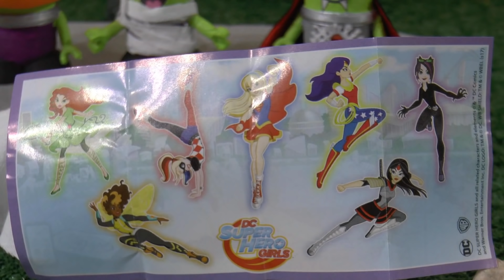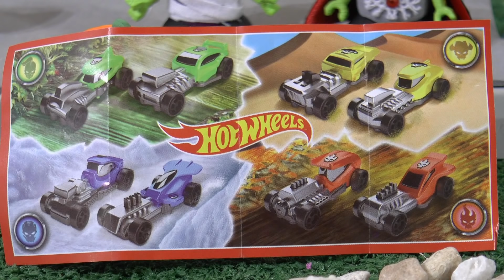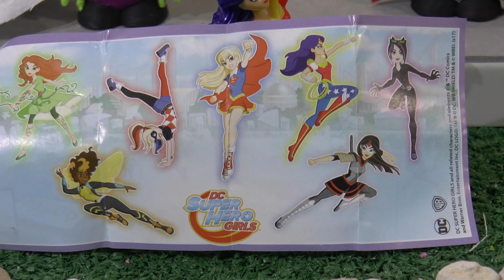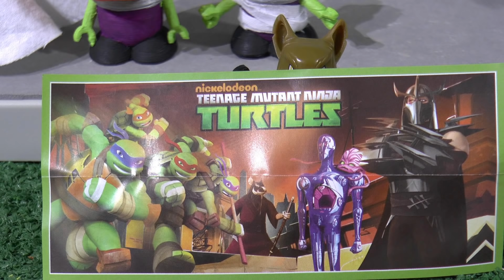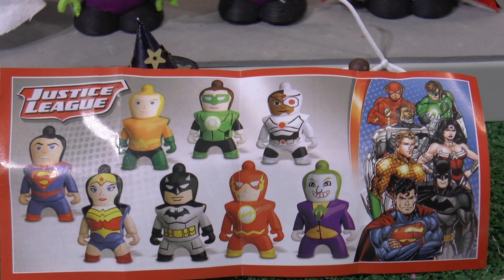Thomas The Tank Engine Halloween Story With The Funny Funlings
Wizard Funling uses magic to get the Funlings Halloween Costumes for their game.